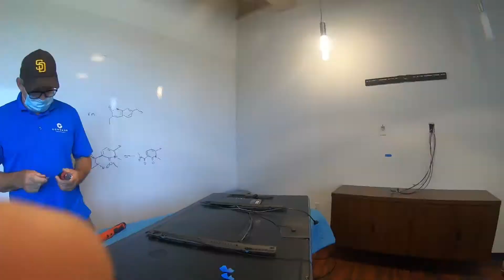LG 86NANO90UPA Alexa Built-In NanoCell 90 Series 86" 8K Smart UHD NanoCell TV (2021)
Assembly for Amazon

LG 86NANO99UPA Alexa Built-In NanoCell 90 Series 86" 8K Smart UHD NanoCell TV (2021)

REAL 8K NANO CELL DISPLAY: Bring your favorite shows to life with bright, vivid NanoCell 8K. Full-Array Dimming Pro brings you more brilliant colors, deep blacks, and revolutionary backlight control. And with Nano Color Pro, you'll see natural, lifelike pictures enhanced by a billion rich colors.
α9 GEN 4 AI PROCESSOR 8K: The a9 Gen 4 AI Processor 8K is specifically engineered to power 8K performance, detecting and enhancing every detail you see on screen. Even your non-8K content looks like 8K with AI 8K Upscaling. Plus, AI Picture Pro and AI Sound Pro give you clearer, smoother images and maximum sound quality.
TruMotion 240 (NATIVE 120HZ): TruMotion 240 technology reduces blur to sharpen every detail with up to 240 frames per second– giving fast-moving gaming sequences a crystal-clear look for pictures that move with you.
HOME CINEMAT EXPERIENCE: Get breathtaking pictures and audio that makes you feel like you're in the action with Cinema HDR, Dolby Vision IQ & Dolby Atmos. See movies exactly how directors intended with Filmmaker Mode. And with built-in access to Netflix, Prime Video, Apple TV+, Disney+, and LG channels, your favorite content is at your fingertips.
ULTIMATE GAMEPLAY: Gameplay goes even further with Game Optimizer which gives you easier access to all your game settings, Auto Low-Latency Mode, and more dynamic gaming of HGiG.
WiSA READY: Connecting high-fidelity speakers is easy – and wireless– with WiSA connectivity. Enjoy high-quality and immersive surround sound. Up to 5.1 Channel support.